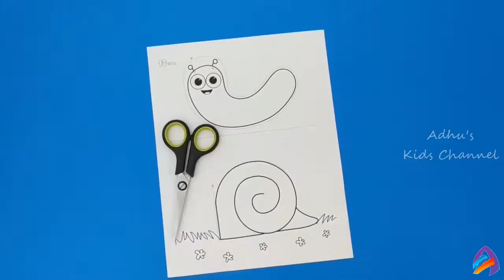EASY DIY CRAFTS IDEAS|SNAIL WITH MOVING HEAD|KIDS CRAFTS|ANIMAL CRAFTS FOR KIDS|PAPER CRAFTS